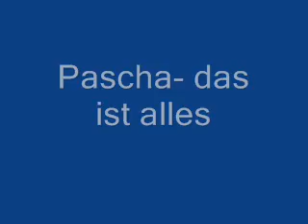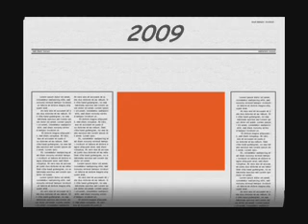Chillkonektion - Das ist alles